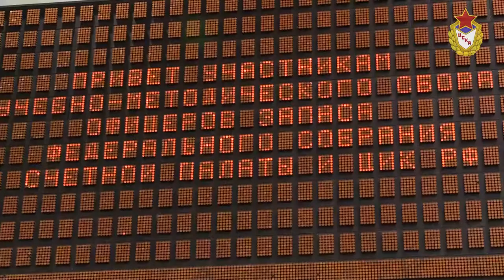Учебно-методические сборы офицеров запаса Федерального Собрания, Счётной палаты и ЦИК РФ. 04.06.2014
Более 300 человек примут участие в военно-методических
сборах, которые пройдут в период с 3 по 5 июня в Москве и Подмосковье. Депутаты, сенаторы, представители Счетной палаты, сотрудники аппарата Госдумы РФ соревнуются между собой в силе, ловкости, точности и выносливости. Лучшие получат очередные воинские звания офицеров запаса.
4 июня в лёгкоатлетическо-футбольном комплексе ФАУ МО РФ "Центральный сортивный клуб Армии" (ЦСКА) депутаты и чиновники сдавали нормативы по физической подготовке.